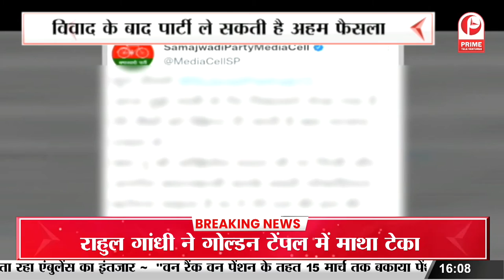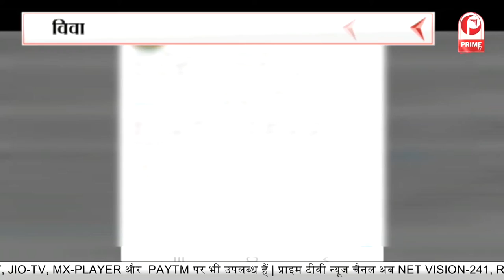Maulana Arshad Madani ने लड़कियों की Co-education को लेकर दिया बड़ा बयान || Prime Tv